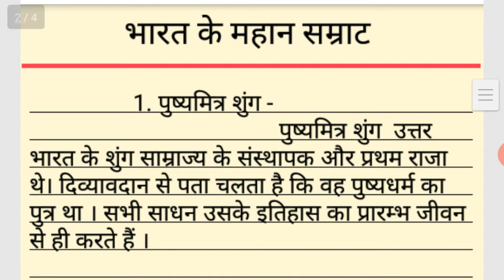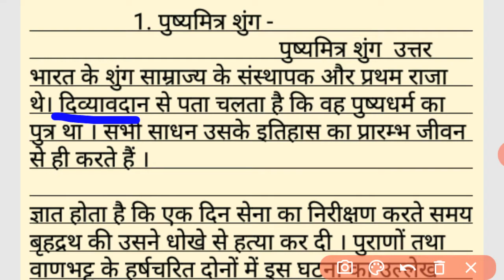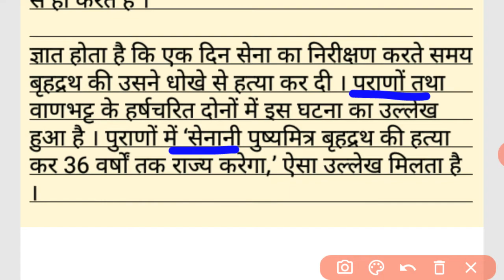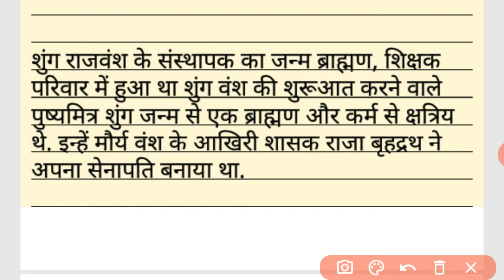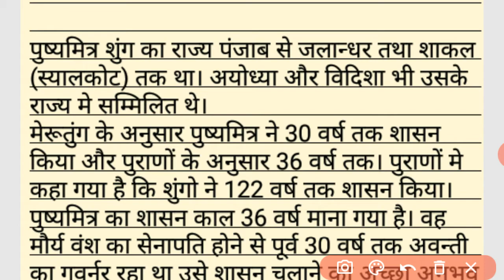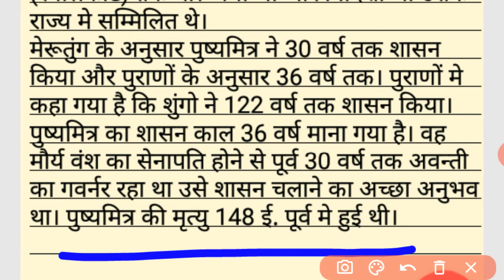reethistoryclasses reet reetnewstoday rajasthan reet2022 reethistory indiagk india rpsc2022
आज के इस वीडियो में हम rajasthan reet bharti ki online classes me india history se shuru krenge

@Mission Study
@UTKARSH CLASSES JODHPUR
@Utkarsh Patel
@UP Utkarsh
@Michael Reeves  @EVOS STREET  @utkal cartoonworld
@MISSION INSTITUTE JAIPUR  @wifistudy  @wifistudy Studios